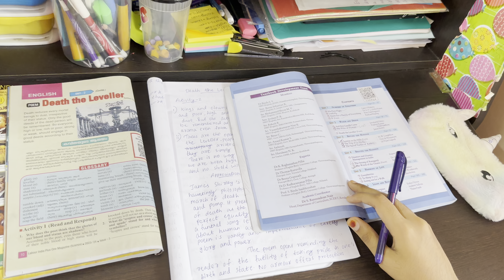Exam Study Series 11 | Study Plans For Second Term Exam